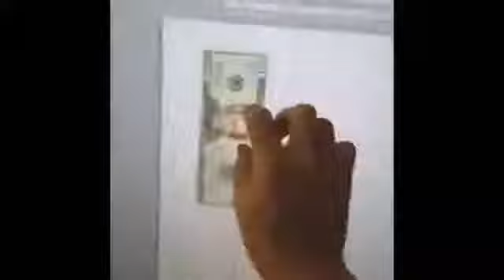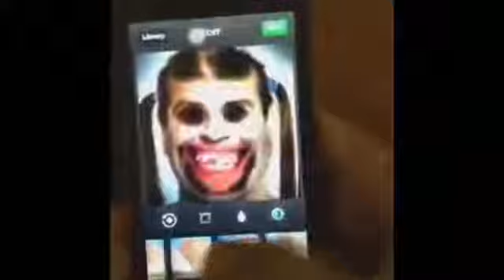October 2013 Vine Compilation Week 1 Vines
comedy movies
youtube comedy
comedy
youtube funny
funny quotes
funny movies
scary videos
funniest videos
grape vine
vine online

Arab Vines
arabic vines
arab vine
vines
arabian vines
arab funny
arab funnys
arabic joke
american mom